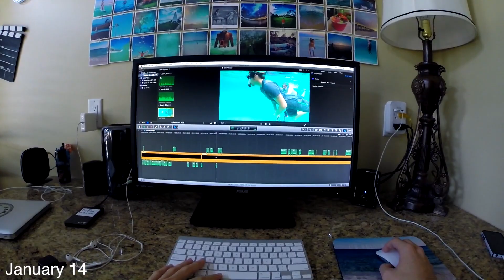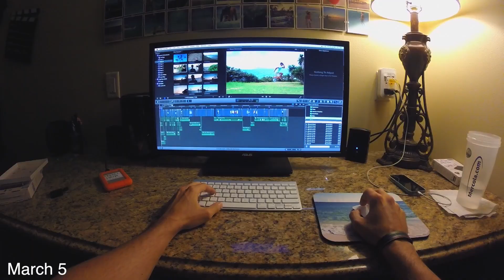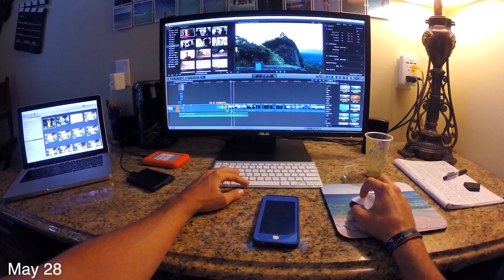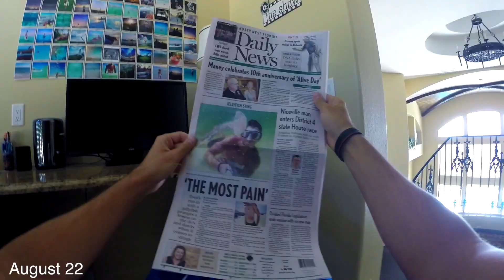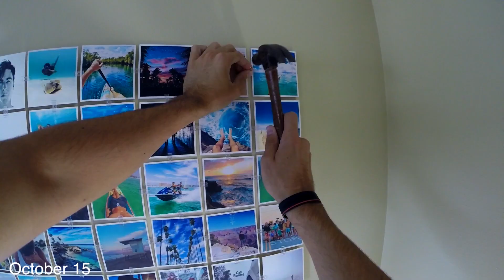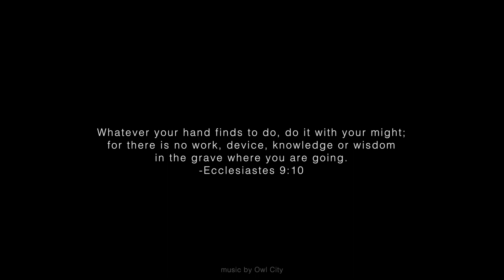2015 From My Point Of View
I want to know out of all the 365 days, which one was your favorite?!
Filmed entirely on the GoPro Hero 3+ Black Edition